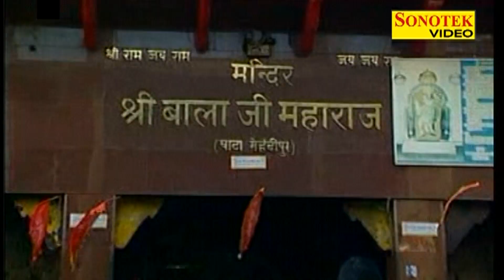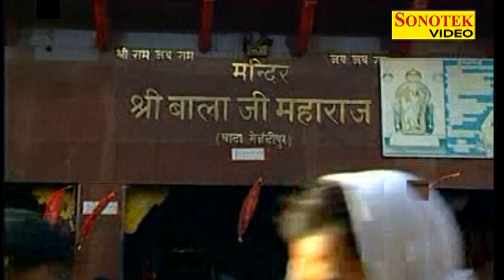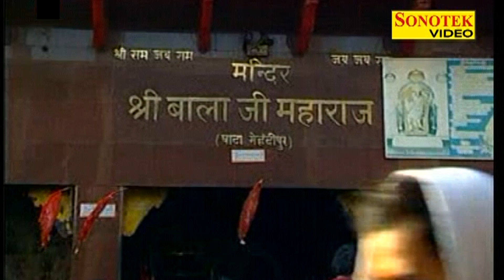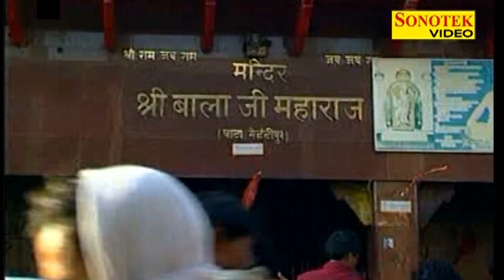Balaji Bhajan Ghate Ke Bajrang Bala Mera Bala Sankat Hari Narender Kaushik Sonotek Cassettes